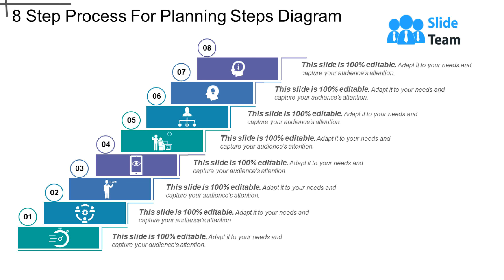8 Step Process For Planning Steps Diagram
Presenting this set of slides with name - 8 Step Process For Planning Steps Diagram. This is a eight stage process. The stages in this process are 8 Step Process Templates, 8 Stage Process Templates, 8 Phase Process Templates.